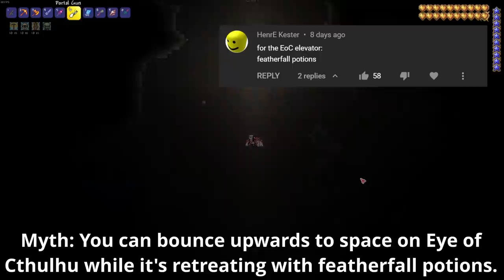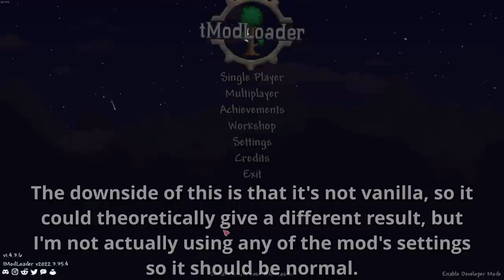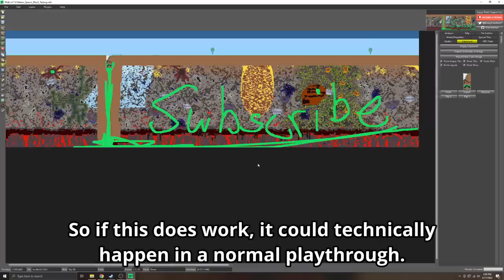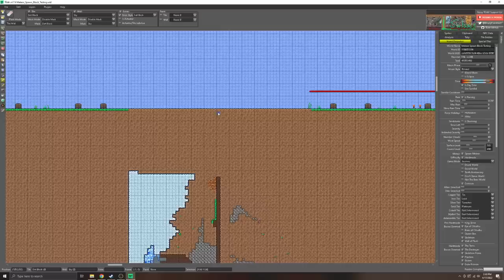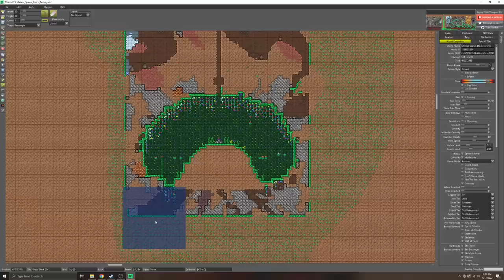Can a Meteor land in a Sword Shrine? | Terraria Journey's End Mythbusters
Part 33 of our series investigating your myths and questions about Terraria: Journey's End. Thank you for the overwhelming amount of myths and creative ideas, we couldn't do this series without you.

Memberships are just $1/month
Get EARLY video and comment access, emotes, a discord role and more.

This spreadsheet has all the Terraria myths we've done before, check it out before you submit a myth if you want to see what's been done:

4/8 Zelda
3/8 Mario
1/8 DK